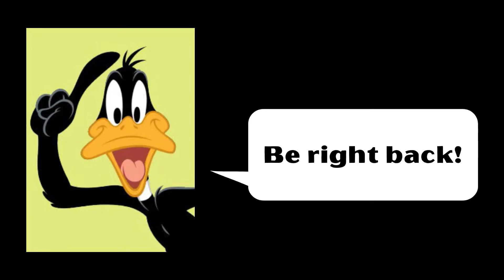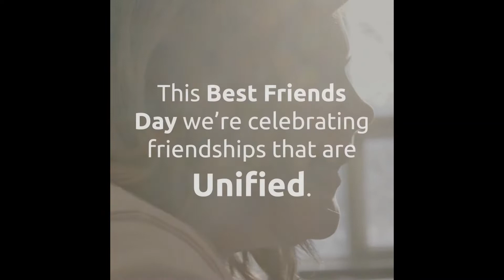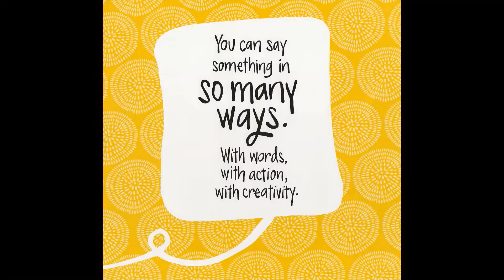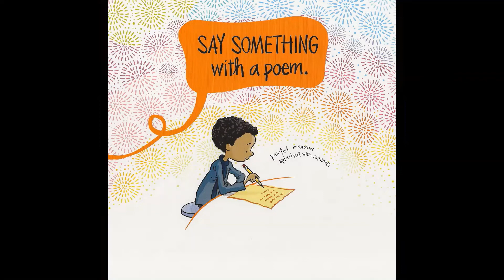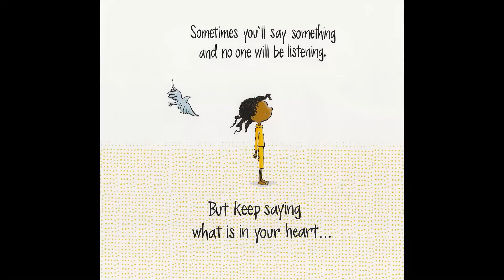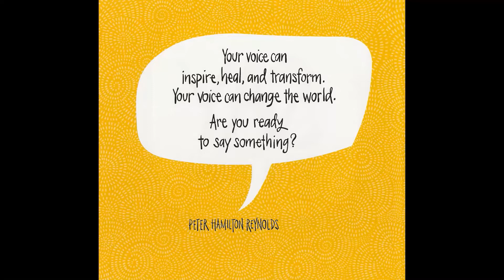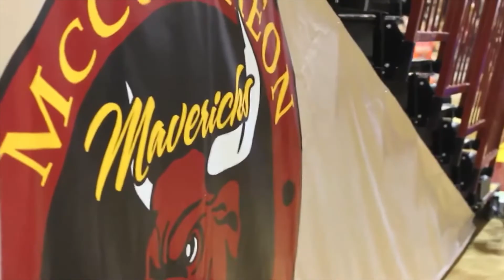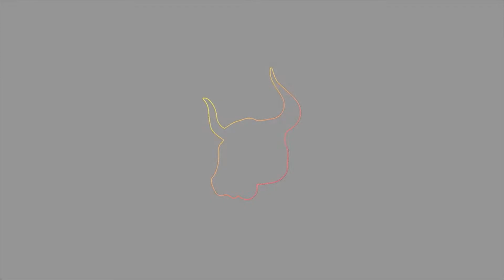Starr Elementary School Unified Virtual Assembly 2022